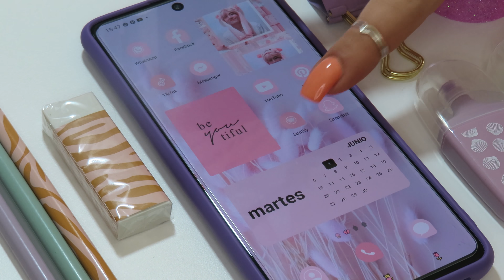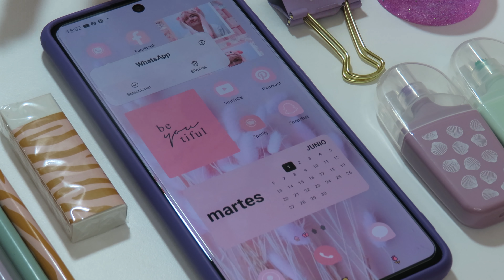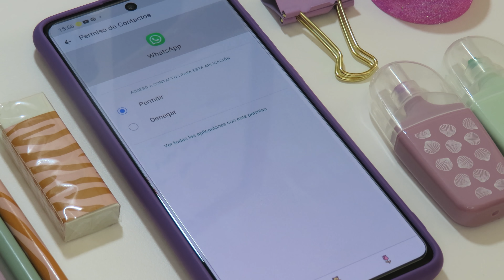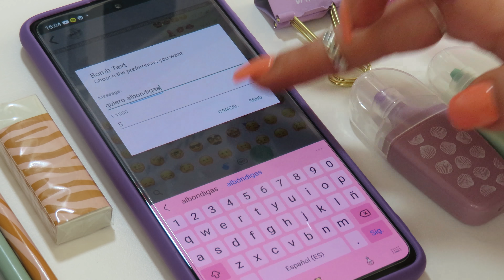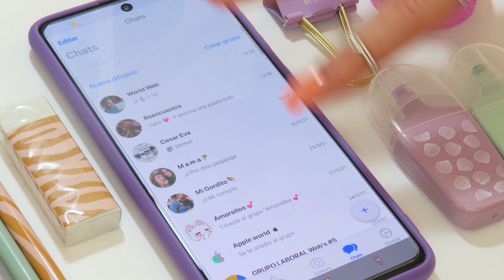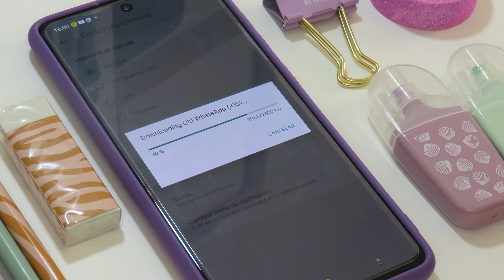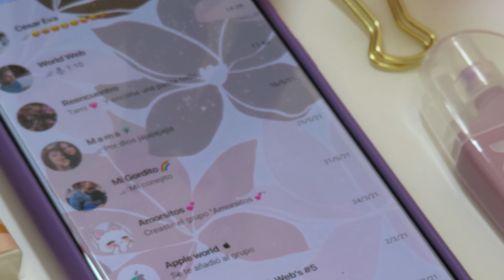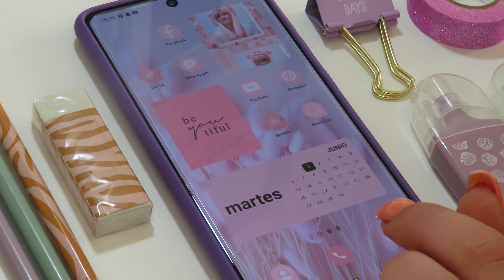WHATSAPP FOUAD (ultima versión v8.88) estilo iPhone + Aesthetic themes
Hola mis Babys!! Al fin si que pude traeros la version actualizada de Fouad V.8.88 que tanto esperaban! Mas 6 Temas Aesthetic que van a amar!
 Muy importante verlo en alta calidad para que apreciéis mejor todo el video! Tenéis que ver el video completo para que los temas se apliquen correctamente cariños!

Link de descarga de Whatsapp Fouad v.8.88 te lo dejo en el primer comentario fijado ⭐Credits ByStefano⭐

Link de todos los temas mas los dos temas clásicos Black and White ⬇️💕